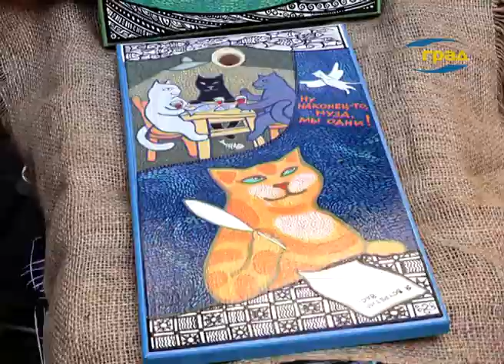Благотворительная ярмарка «Желток»: собранные средства переданы в «Кошачье царство»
Первый двор - сцена в Одессе превратился в концептуально-творческое арт-пространство. Художники и мастера хенд-мейда собрались на благотворительную ярмарку «Желток».  Свои работы почтой передавали авторы из Харькова и Ивано-Франковска. Вырученные средства от продажи работ передадут на поддержку и лечение более 70 котов из организации «Кошачье царство»
На ярмарке представили свои работы около 20 художников и мастеров хенд-мейда. Это картины, открытки, бижутерия, декоративные доски и другое. Инициатором благотворительной ярмарки стала одесситка, художница Марина Яндоленко, которая прочитав пост в фейсбуке прониклась историей одной неспасенной кошки по кличке «Желток»